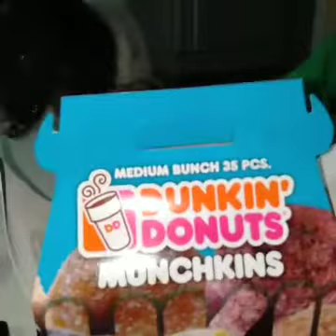Cooper Like Eating Dunkin Donut 🍩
Sarap nila alagaan turuan mo Lang sila Ang galing nila mga Doggie